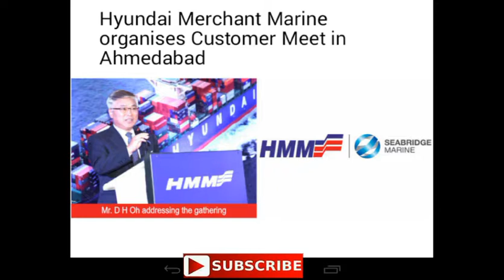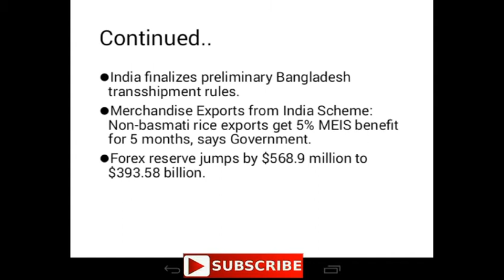World maritime news || ports and ships || 26 November 2018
Lim ki tack,
CMA CGM,
Forex reserve,
COSCO shipping,
Dighi port,
Inland waterways,
Merchandise exports,
Inland waterways,